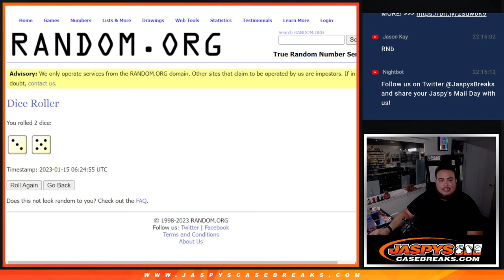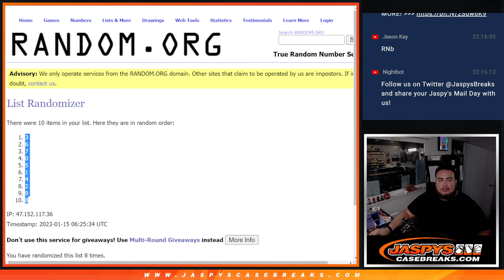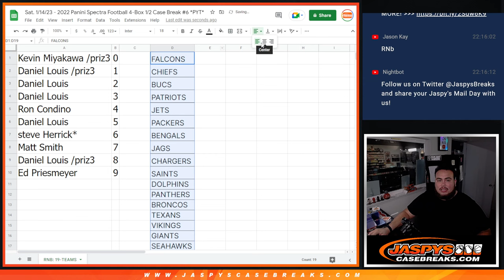Sat. 1/14/23 - RNB - 19-TEAMS - 2022 Panini Spectra Football 4-Box 1/2 Case Break #6 *PYT*